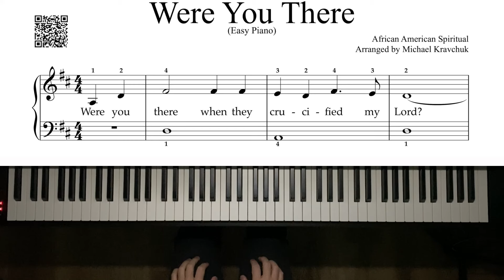Were You There - Easy Piano Arrangement No. 1 - 188pts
Were You There - Easy Piano Arrangement No. 1